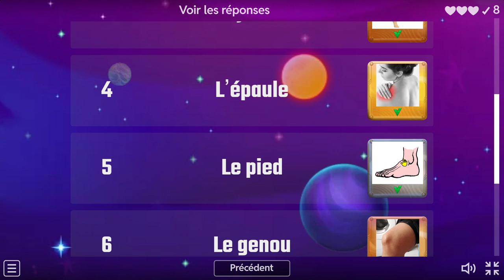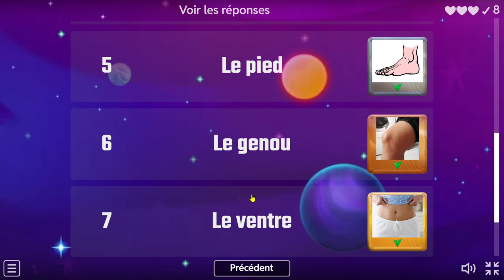Les parties du corps